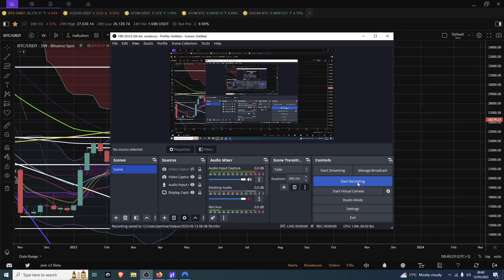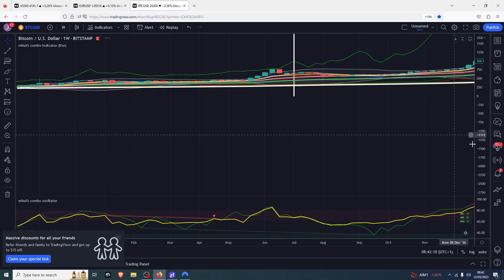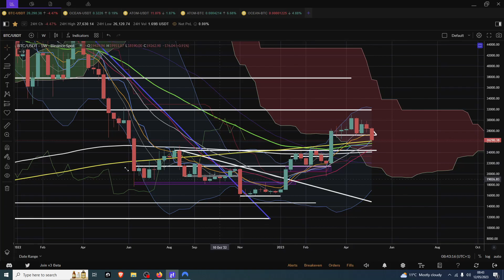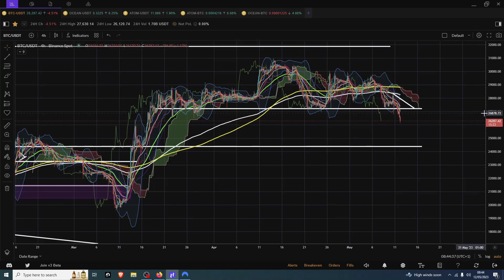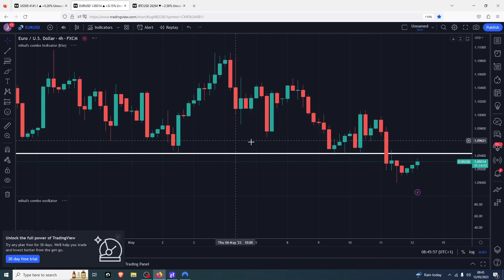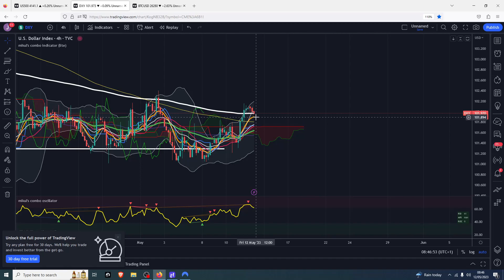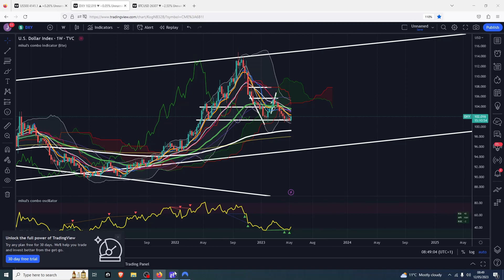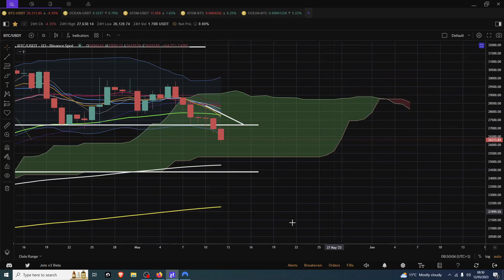Bitcoin At Mega Support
🤑🤑🤑CRYPTO EXCHANGES 🤑🤑🤑

🤖🤖🤖BOT TRADING🤖🤖🤖

Pionex
free trading bot exchange

📊📊📊COPY TRADING📊📊📊

Bityard
exchange with copy trading